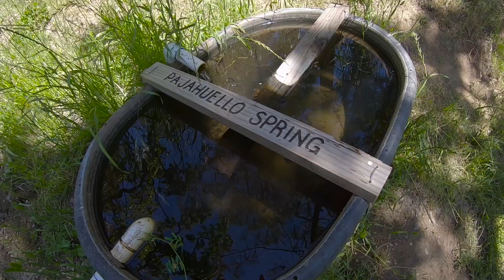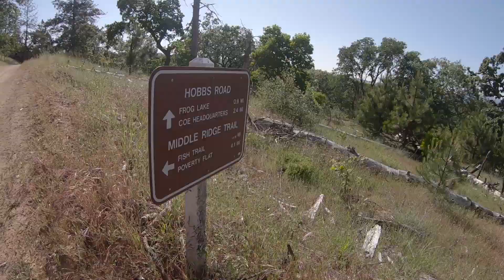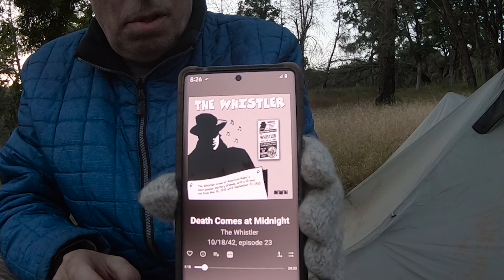Solo Backpacking at Henry Coe State Park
I was finally able to do my first backpacking trip of the year! This was a great way to test my gear and myself. It was also a good chance to work on upgrading the quality of my videos.

I'm thinking about going to Big Sur next for 2-3 nights. That will be a much more difficult hike and should provide some beautiful scenery for the video as well.